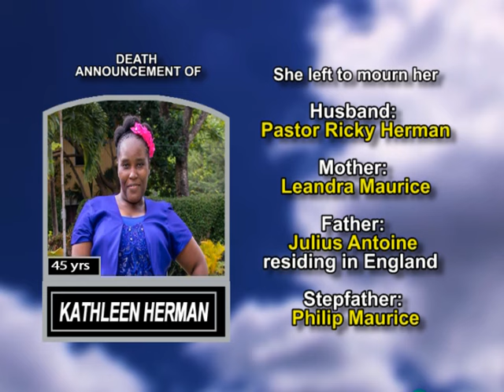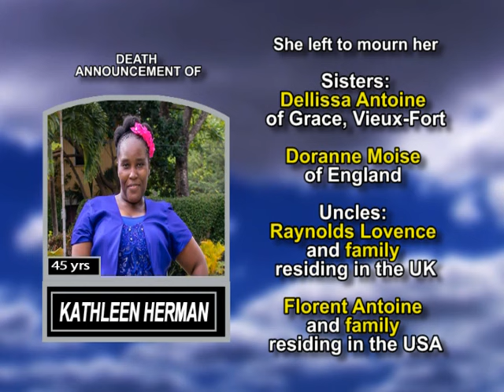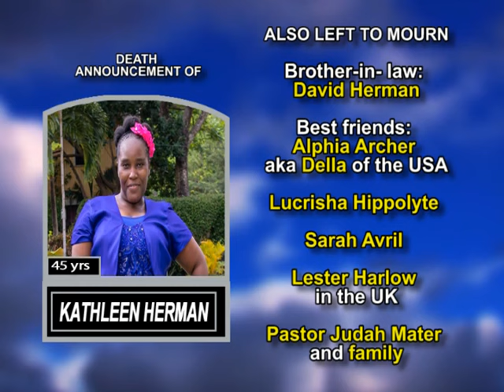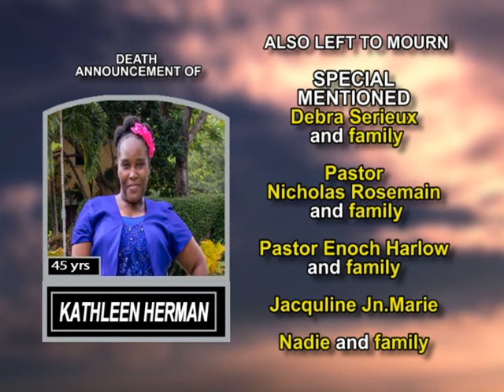Kathleen Herman long